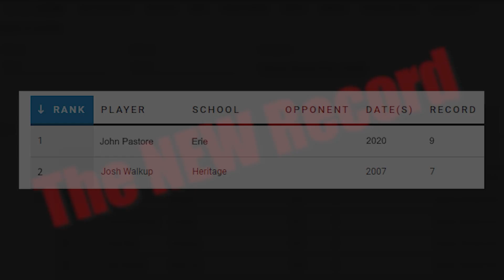Erie Football Virtual Banquet